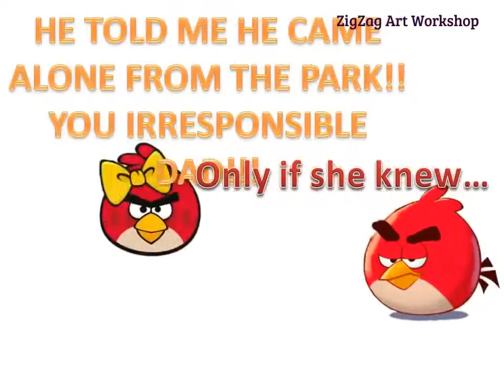Angry Birds☆Ljute Ptice☺Red Goes to The Park ptz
Educational Entertainment Program at Spooky Man 👽  Angry Birds☆Ljute Ptice☺Red Goes to The Park ptz  /  Cartoon Network Club ☺ Angry Birds